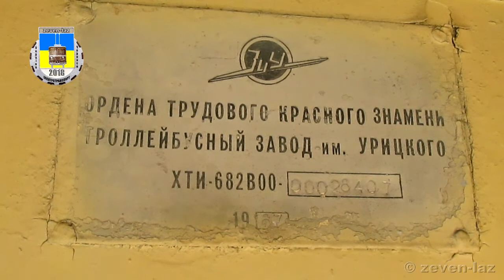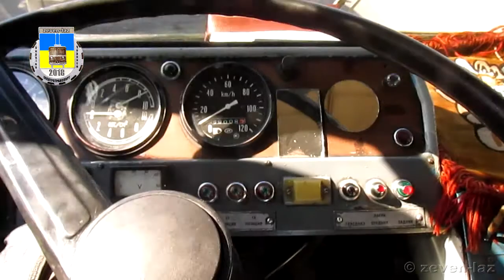Черкаський тролейбус- ЗиУ-682В [В00] №288 26.04.2018 / Cherkasy trolleybus- ZiU-682V [V00] №288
Черкаський тролейбус- ЗіУ-682В [В00] №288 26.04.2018
Побудований: 1987 році, зав.№28407

Черкасский троллейбус- ЗиУ-682В [В00] №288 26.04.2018
Построен: 1987 году, зав.№28407

Cherkasy trolleybus- ZiU-682V [V00] №288 04/26/2018
Built: 1987, serial number 28407